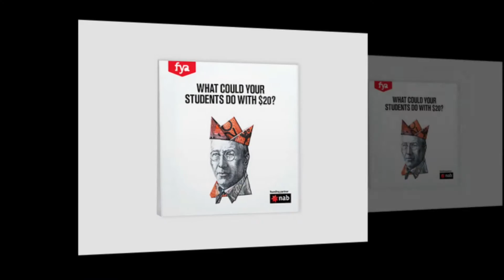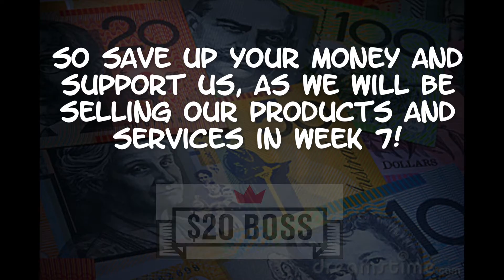$20 Boss Challenge